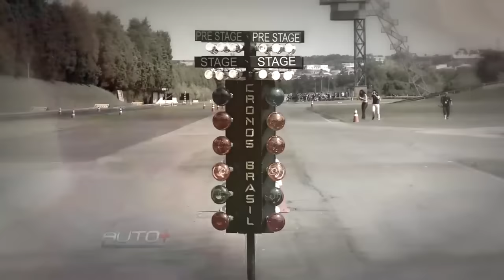Ninja H2 desafia concorrentes na arrancada - Moto do Murilo Gomes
Kawasaki H2 com escapamento Power participa e ganha em primeiro lugar no teste de arrancada